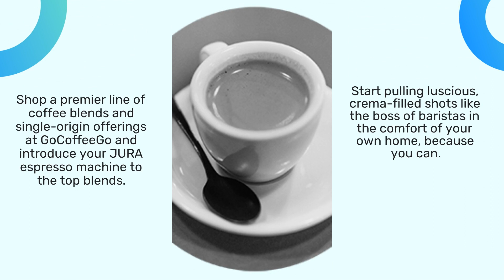Get Roasted-To-Order Italian Espresso Blended Coffee For Super Automatic JURA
The first online marketplace of its kind, GoCoffeeGo gives Super Automatic JURA owners access to rare, unique coffees in one easy-to-use site. Often imitated, never duplicated, GCG has over 10 million customers who shop their premier, caffeine fuelled, culinary adventuring.